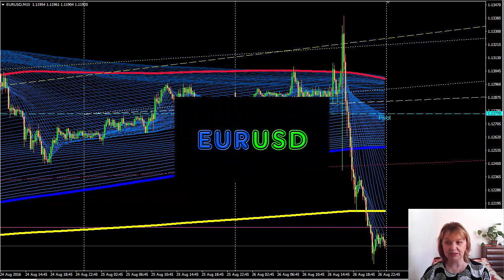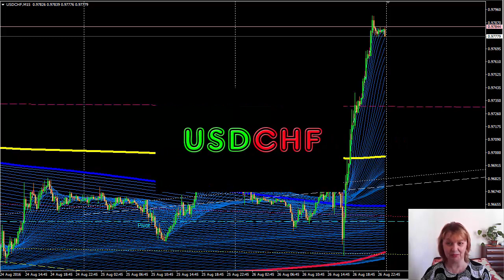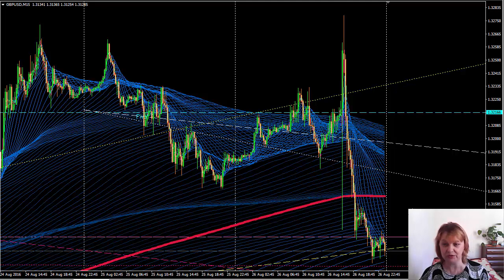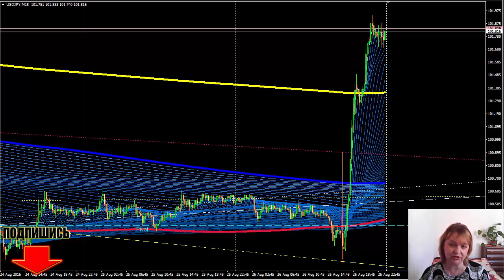Форекс обзор финансовых рынков за неделю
Форекс - Обзор. Подведение итогов за неделю.  Оправдались ли мои прогнозы? Что сработало, что нет. Об этом смотрите в новом видео.